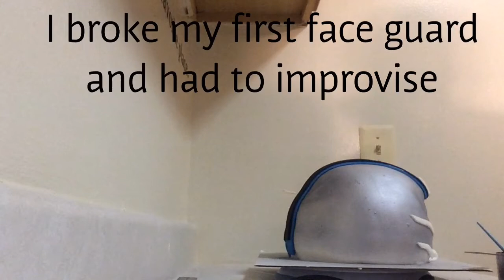Football Helmet Cake Tutorial